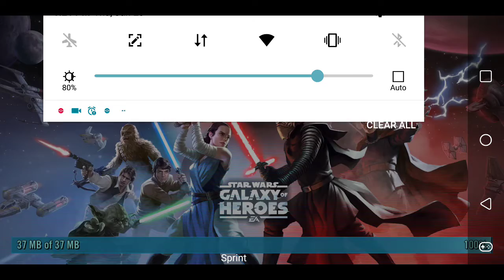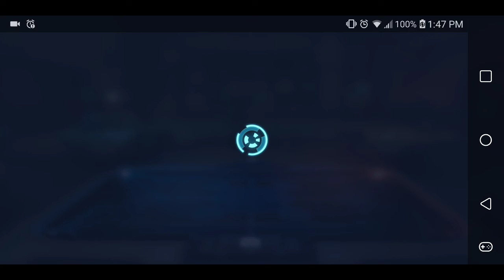Star wars 2 each quest